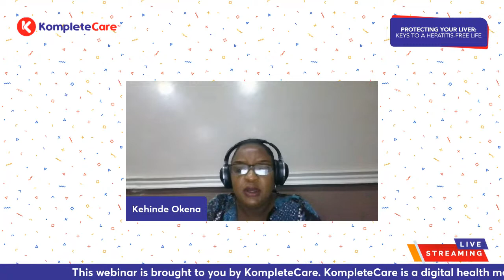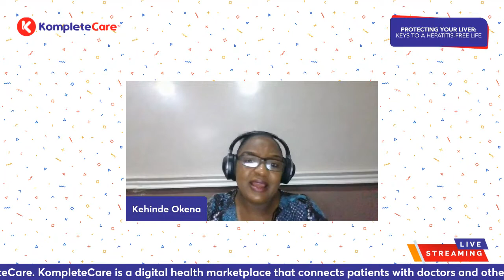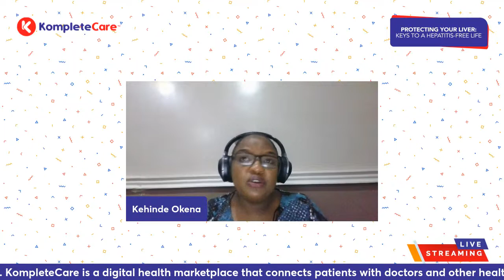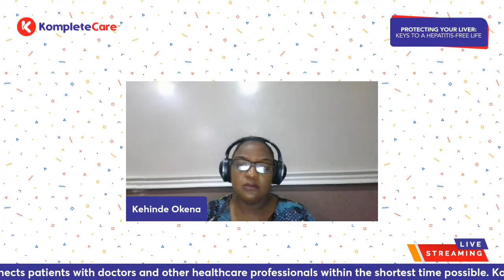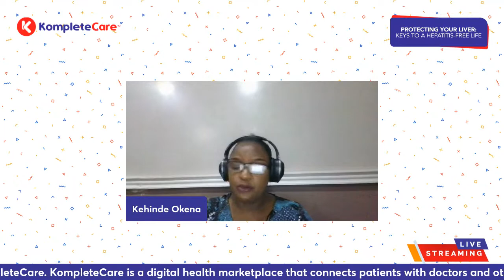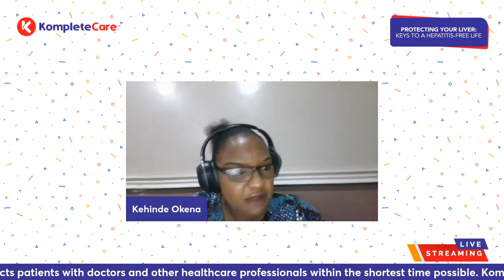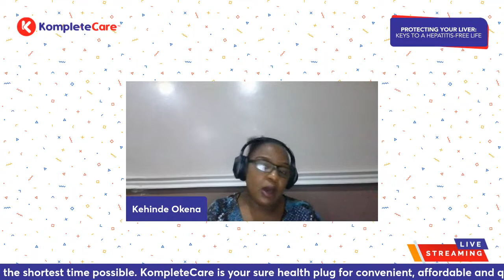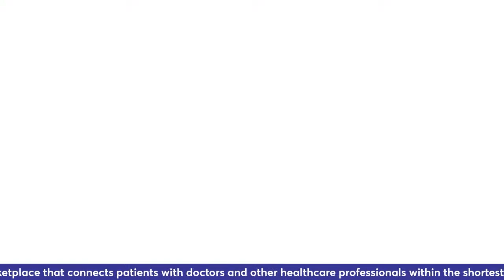World Hepatitis Day 2023 KompleteCare Webinar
We're excited to announce that for our monthly webinar series, we have chosen to take on Hepatitis, and with the theme - "Protecting Your Liver: Keys to a Hepatitis-Free Life"! The webinar will take place on Saturday, 29th July, at 8 pm, and will be streamed live on YouTube and Facebook.

As part of our commitment to promoting health awareness, we have chosen to focus on hepatitis, a widespread but often overlooked health concern.

The webinar will have us dive deep into the complexities of chronic hepatitis and shed light on the importance of prevention, early detection, and timely treatment. Our objective is to raise awareness about the potential complications of chronic hepatitis, including liver failure and liver cancer, while empowering individuals to take control of their liver health.

Expect engaging discussions as usual led by a specialist doctor who will share insights, provide practical tips, and answer your burning questions. Together, let's build a stronger community that prioritizes liver health and strives for a hepatitis-free future.